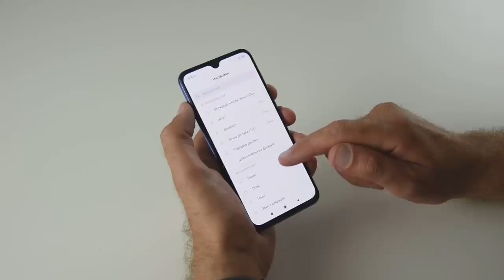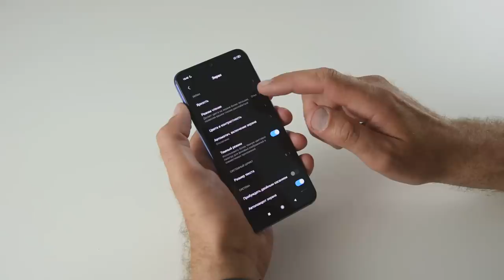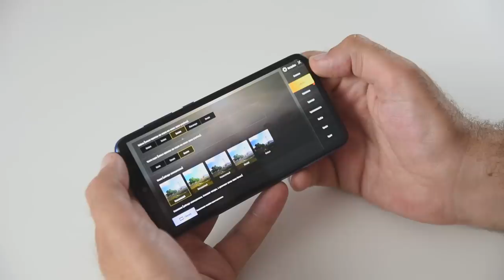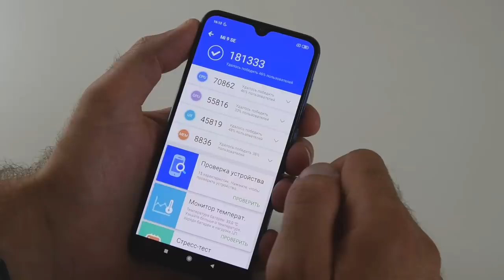Xiaomi Mi 9 SE на Qualcomm Snapdragon 712 / Арстайл /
Зеркало канала, абсолютно всё то же самое что на YouTube, на Дзен Плюсы, минусы, особенности, камеры, дизайн, удобство, батарея, игры и т.д.